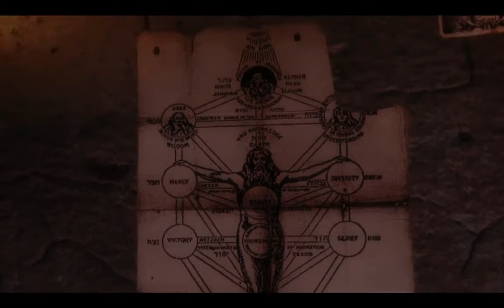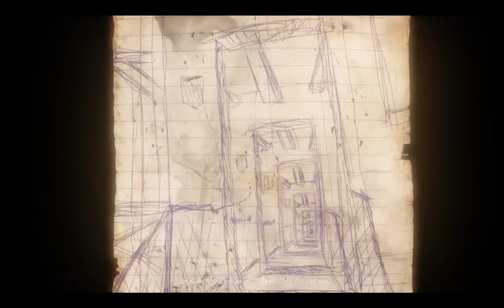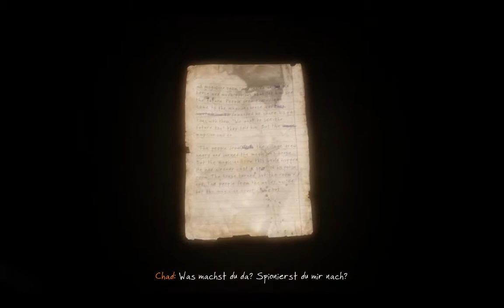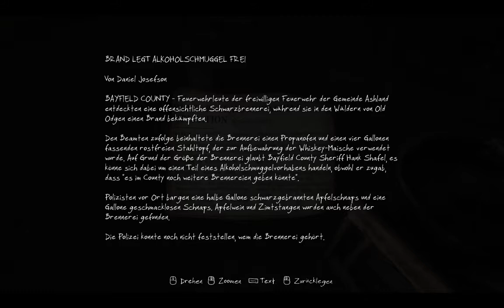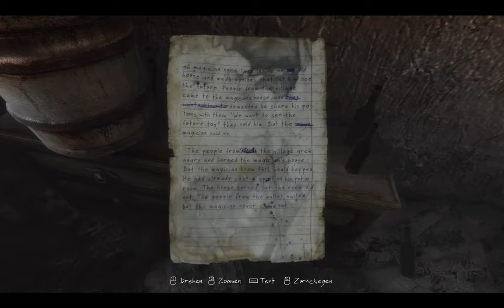The Vanishing of Ethan Carter #3 Familienbande Let's Play Sofa Gaming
Paul Prospero ist ein Privatdetektiv, der sich auf besondere Fälle der okkulten Kriminalität spezialisiert hat.
Nachdem er einen beunruhigenden Brief von einem Jungen namens Ethan Carter erhält, macht er sich auf, um seinen bislang schwersten Fall im Red Creek Valley zu lösen.

► Developer: The Astronauts
► Publisher: Nordic Games

► ?FRAGEN?